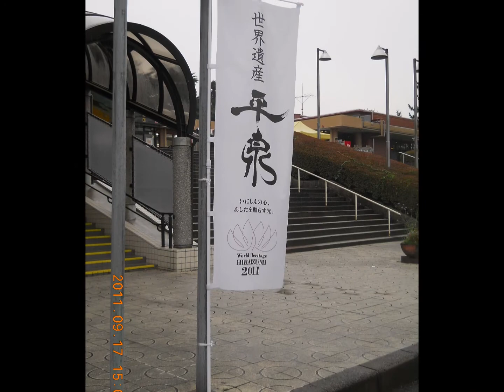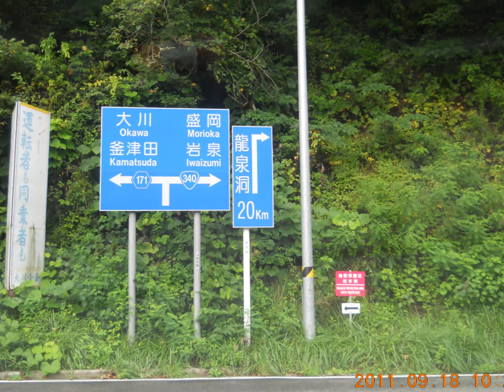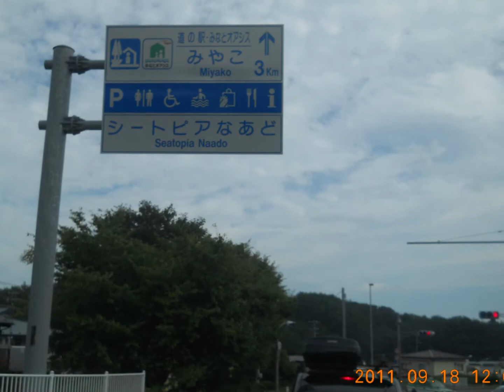三陸の大津波被災地を巡る ２０１１年９月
あれから九年目を迎えるが、それが早いのか、遅いのか、千年に一度あるかないかという未曾有の大震災に伴う大津波の痕跡をこの目で確認したいとの思いで、千キロ余りの道程を苦ともせず、三陸沿岸を訪ね動画に残した。三百ｋｍ余り、想像を絶する大津波の威力に圧倒され続けた。当時はまだまだ復旧さえもままならぬ時期、被災された方々にはお見舞い申し上げるしかない。